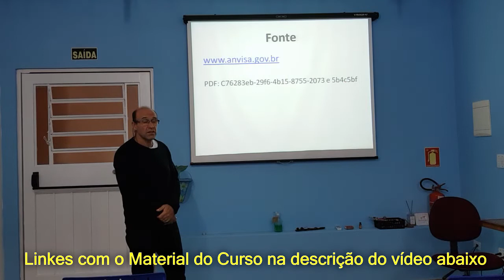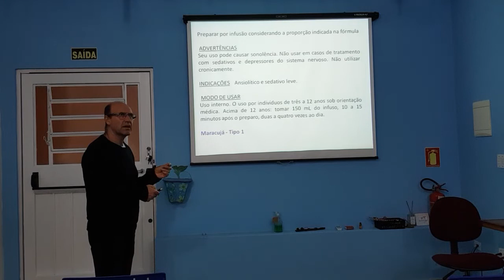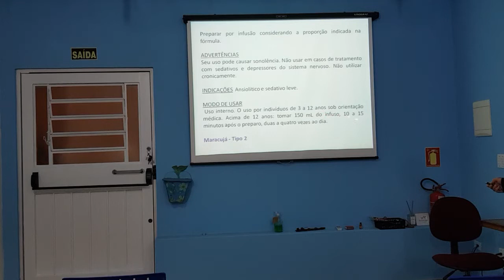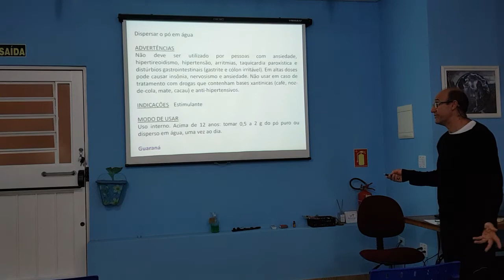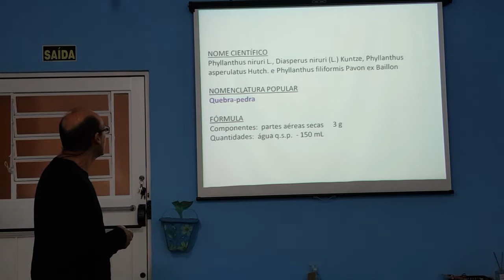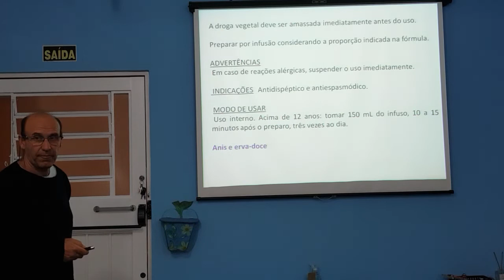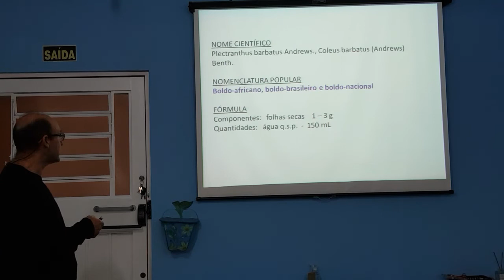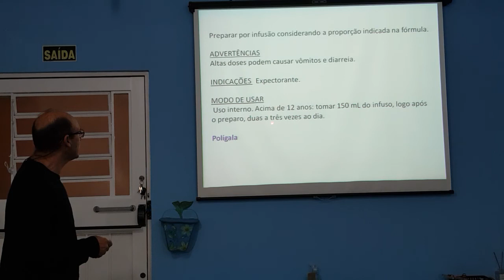Palestra: Plantas Medicinais IV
Ciclo de Palestras nas Quintas-feiras, conheça as plantas medicinais brasileiras e sua utilização.